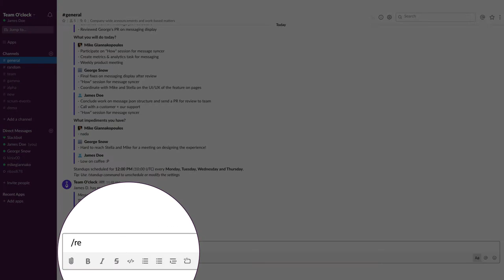Team O'clock - Start a retrospective in Slack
Team O'clock offers options to setup and trigger a team retrospective directly from your Slack channel.

Team O'clock provides a set of tools that can help your teams towards Agile adoption, from meetings to whole company transformation. The tools offered work great both for remote and in-house teams.